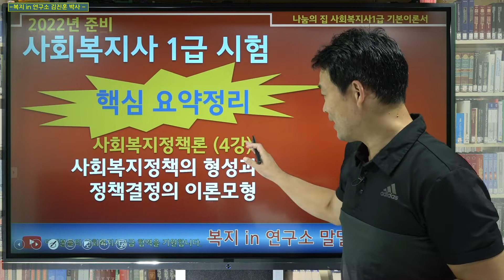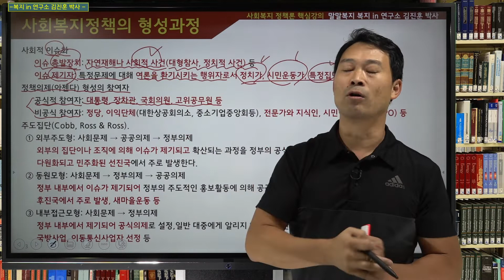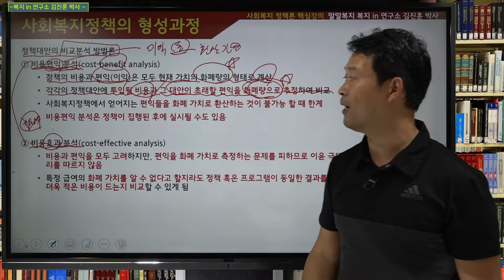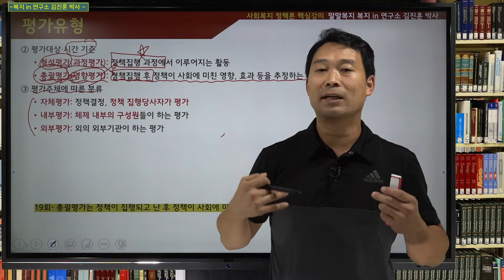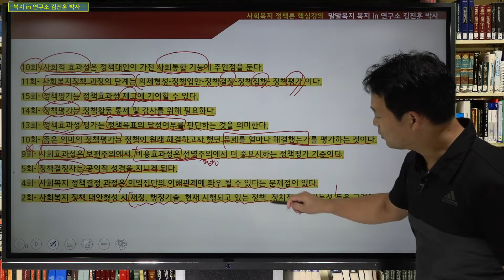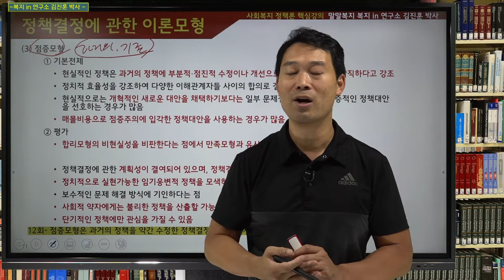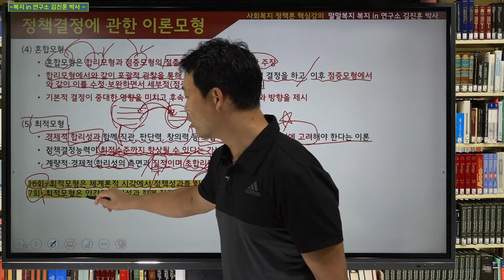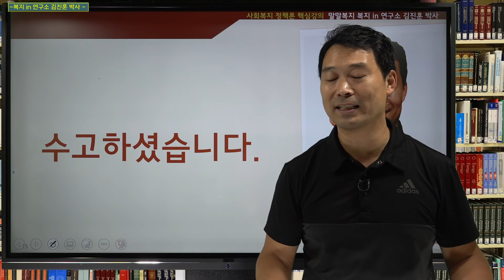사회복지정책론 (4강), 사회복지정책의 형성과정, 정책결정의 이론모형, 제주, 복지 in 연구소, 말말복지 김진훈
2022년 사회복지사 1급 시험 준비를 위한 핵심요약정리를 진행하고 있습니다.
사회복지정책의 형성과정
정책평가의 기준
- 효과성, 효율성, 능률성, 적정성, 적절성, 형평성, 공평성, 대응성, 반응성
평가유형
-효율성, 효과성, 형평성, 반응성, 민주성, 합법성, 편의성, 시의적절성, 실현가능성
평가대상, 시간기준
-형성평가, 총괄평가, 영향평가
정책결정에 관한 이론모형
- 합리모형, 만족모형, 점증모형, 혼합모형, 최적모형, 엘리트모형, 쓰레기통모형, 공공선택모형, 앨리슨모형

사회복지사1급 시험 응시생들을 위한 채널, 사회복지사 1급 합격을 응원합니다.